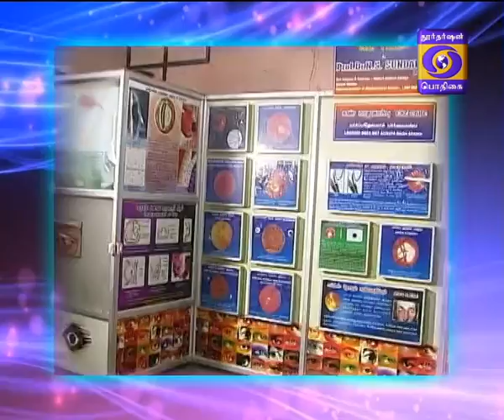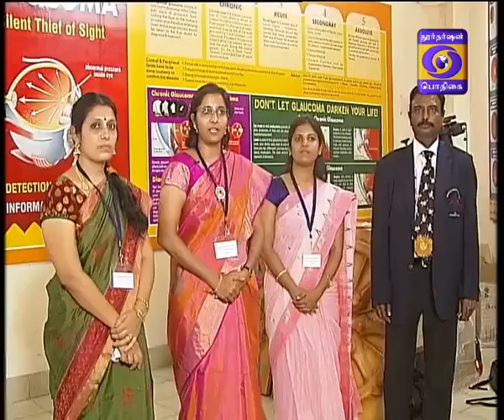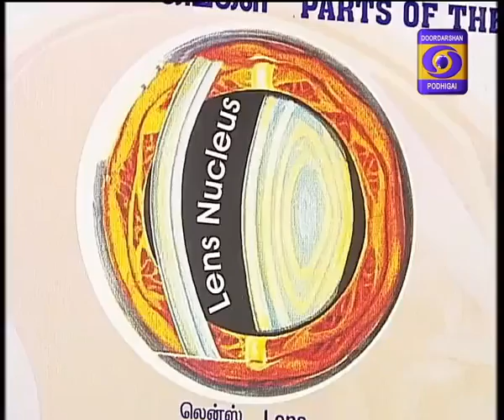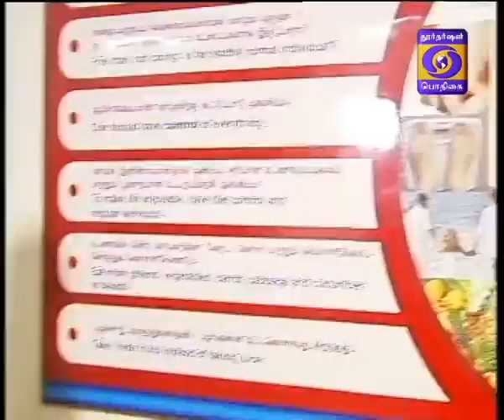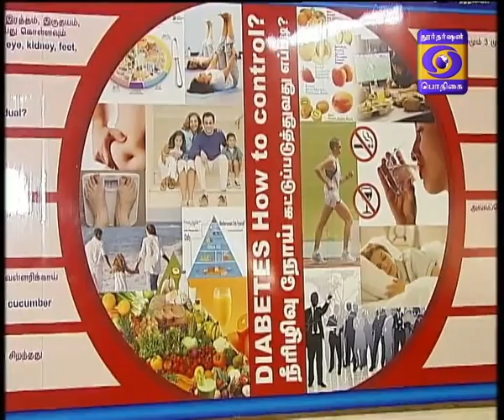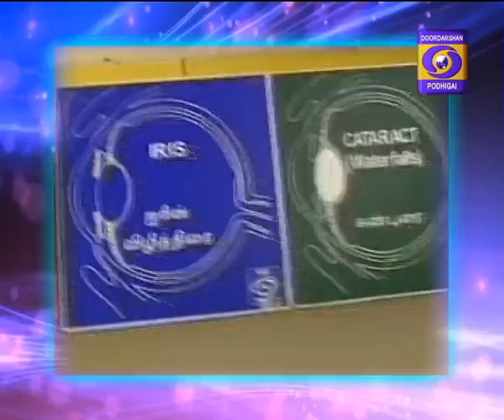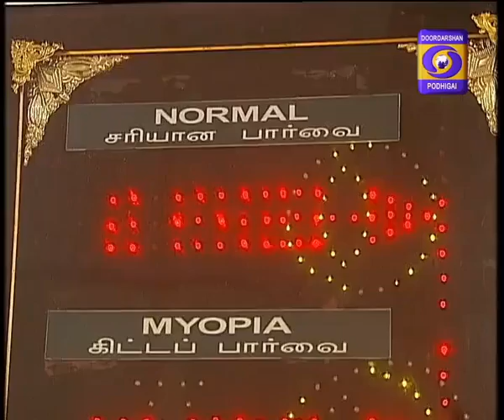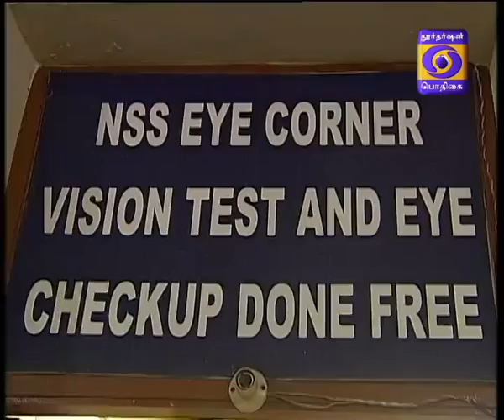Seidhi Vimarsanam 02-08-2017